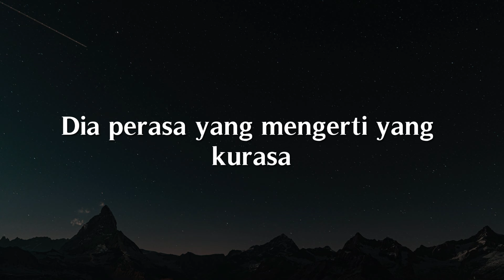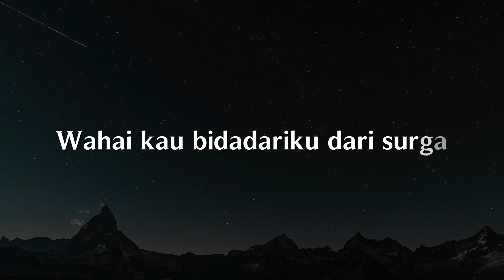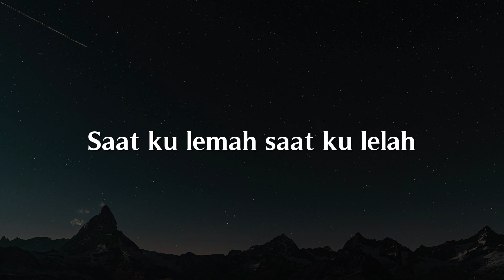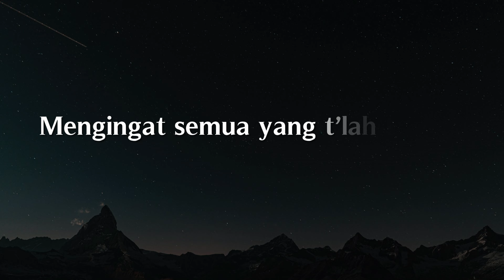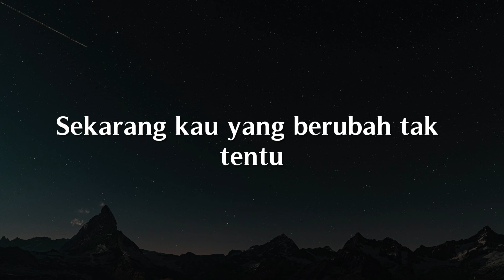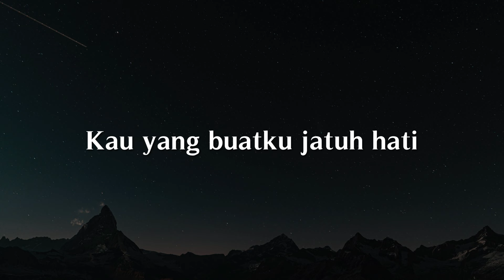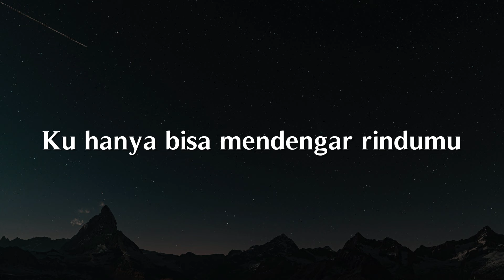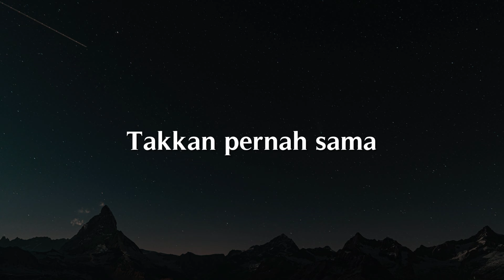Penjaga Hati, Tak Ingin Usai, Hilang Tanpa Bilang (Lirik) - Nadhif Basalamah, Keisya Levronka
Penjaga Hati, Tak Ingin Usai, Hilang Tanpa Bilang (Lirik) - Nadhif Basalamah, Keisya Levronka, Meiska

Temukan wanita rupawan yang sadarkan
Dia seorang tiada lain tiada bukan
Hanya dia
Dia peras yang mengerti yang kurasa
Hanya dia
Oh penjaga hati
Oh oh
Oh penjaga hatiku oh
Tuk selamanya
Tuk selamanya
Tuk selamanya